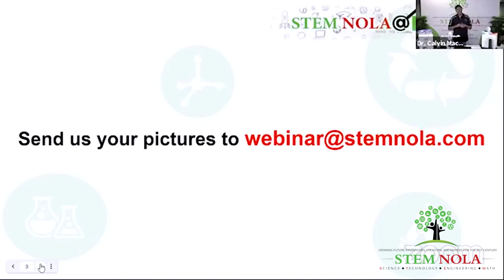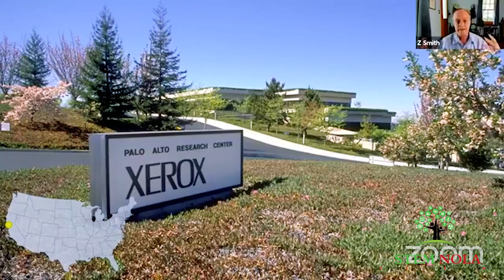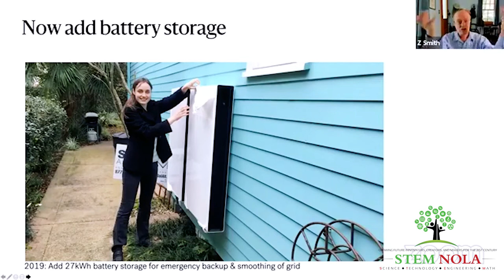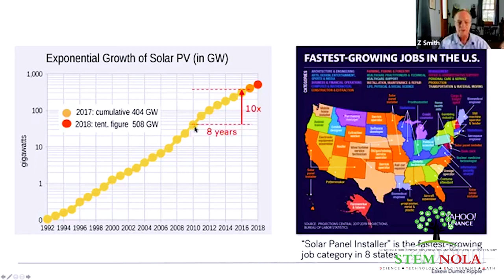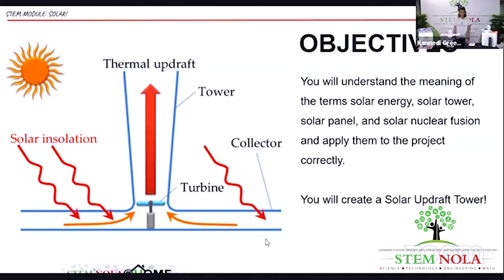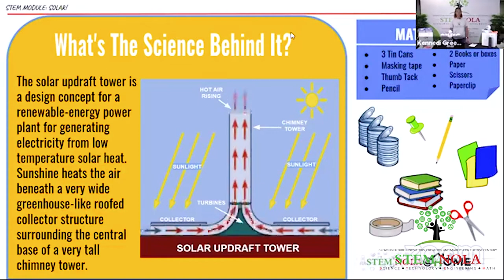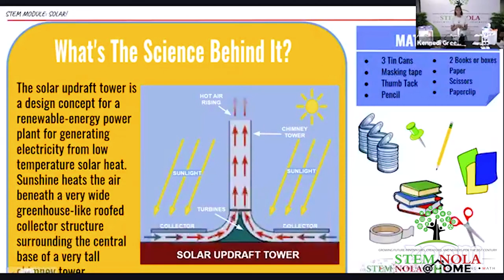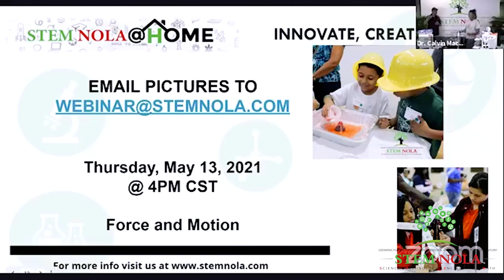Learn about Solar Energy with STEM NOLA @ HOME LIVE | May 6, 2021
Learn about Solar Energy  with STEM NOLA @ HOME LIVE
Participate in a STEM session as we engage in activities to learn how to make a Solar updraft tower.